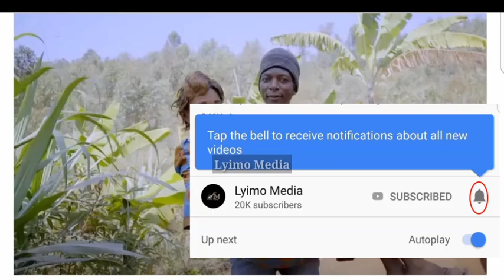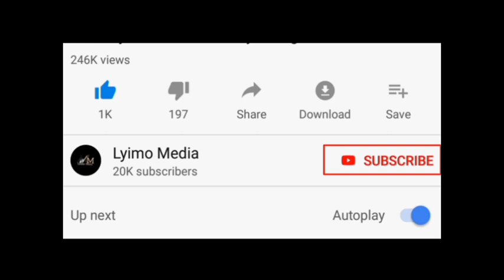Inashangaza!Kaka amuoa Dada yake wa Damu wafunga Ndoa ya ajabu,Amzalisha na kuishi nae.